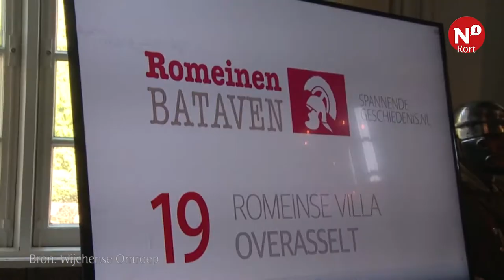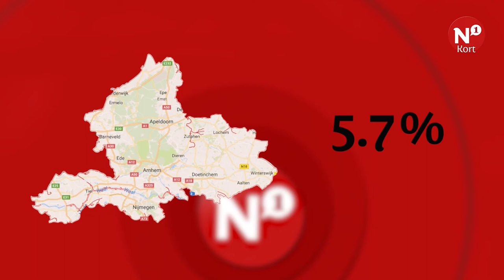N1 Kort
++ Pothuizen en De Groot voor selectie NEC ++ Romeinse fietsroute in Wijchen ++ Werkloosheid Rijk van Nijmegen gedaald ++